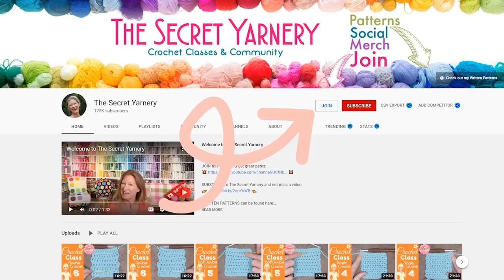Hobbit Cloak | Shoutouts | Crochet Podcast 87 | New Crochet Vlog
Looking for MORE BEHIND THE SCENES?
You are invited to the  💃 TSY Afterparty! 💃

💝 My Crochet MUST HAVES:

Stitch Markers
Tape Measure
WIP Baskets

📚  TUTORIALS for what might be on display in The Yarnery

🎬 Welcome to The Secret Yarnery  🧶

Hello!  My name is Christa.  I am a mother of 4 school-age children, wife, homemaker, and avid crochet enthusiast.  Thanks so much for stopping by! 👋

👉🏼  The Secret Yarnery crochet YouTube channel dedicated to inspiring, motivating, and connecting our global community of passionate crocheters, who share a passion for creating beautiful things with yarn.

Whether you want to learn to crochet, looking for new crochet designs, crochet stitches, crochet ideas, yarn & yarnspirations, or a step by step crochet tutorial, you have found the right place! The Secret Yarnery is here to help you bring your creative aspirations into reality with motivation, inspiration, and easy diy tutorials 🪡

👉🏼  So, if you love to crochet, crochet tutorials, easy crochet patterns, and the occasional crochet along, then The Secret Yarnery is the Channel for you and you should consider subscribing, hit the bell button, and never miss a video! 🛎

Inspire. Motivate. Connect! ❤️